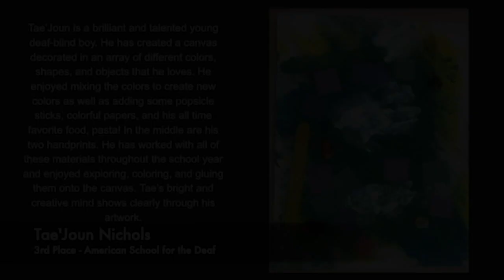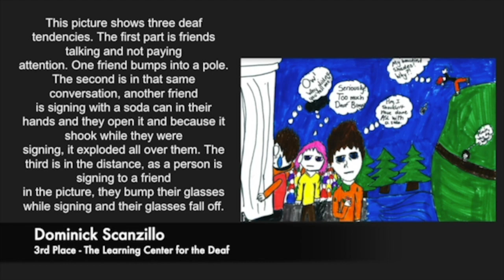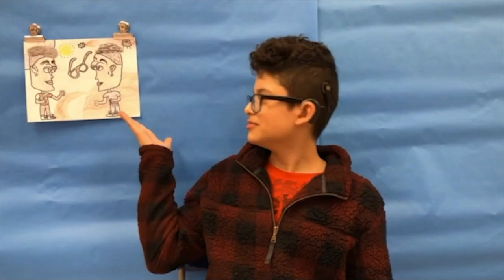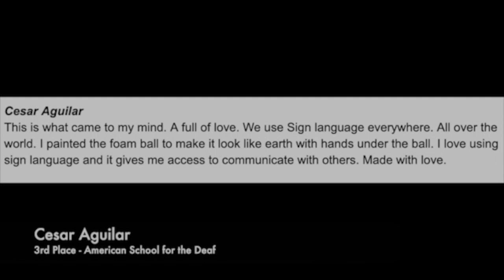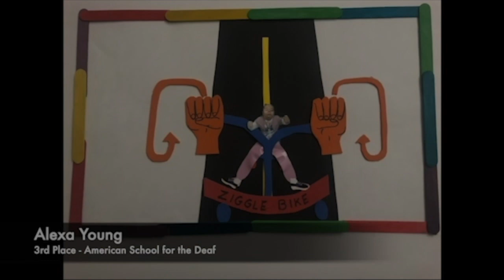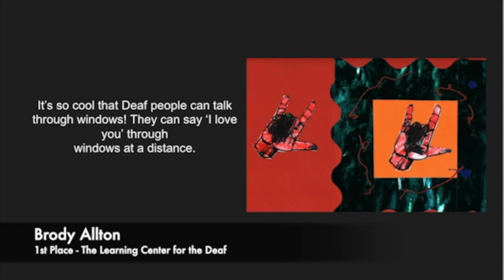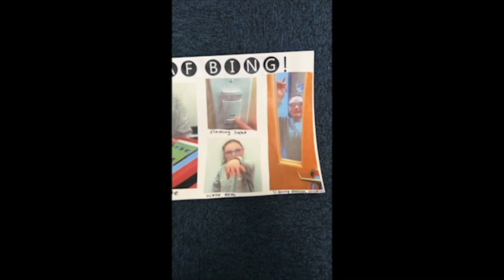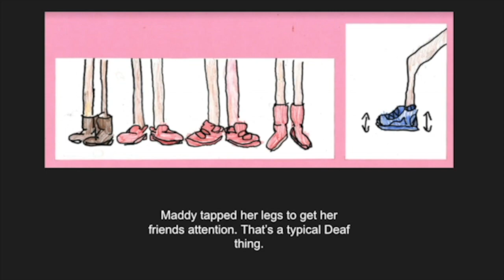2020 MARIE JEAN PHILIP COMPETITION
Congratulations to the winners of the 2020 Marie Jean Philip Deaf Art, Poetry and ASL Storytelling Competition!

The English transcript is in the comments below.